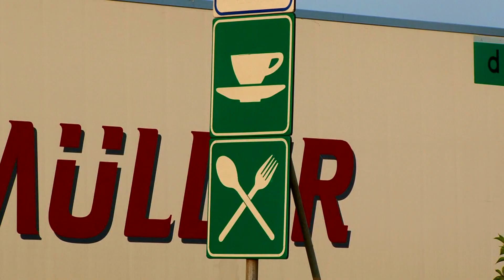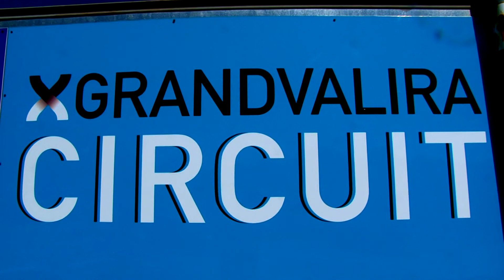011 Racing Team PROMO KOE 2010 Rd 3 Andorra